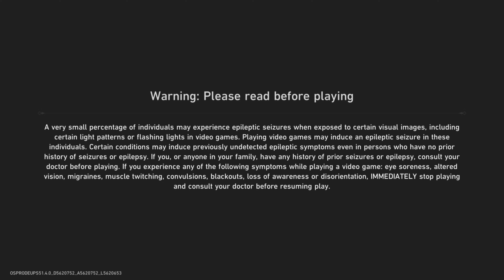Honkai Star Rail PS5